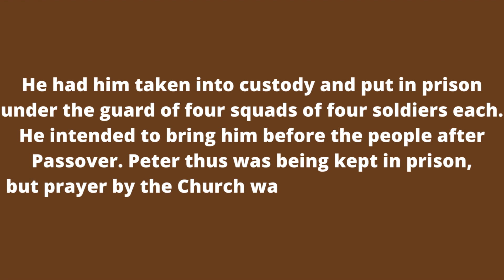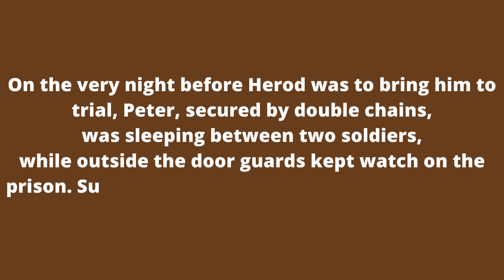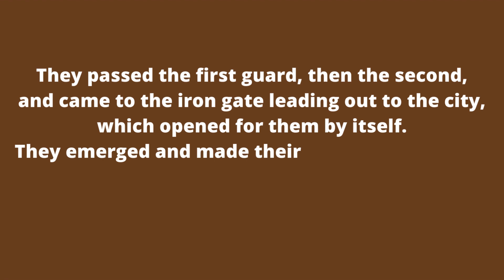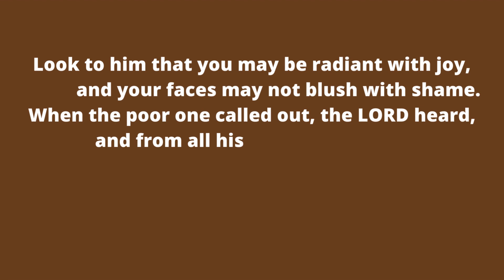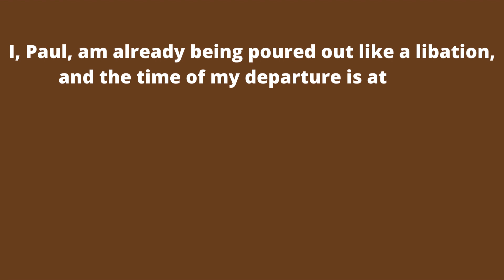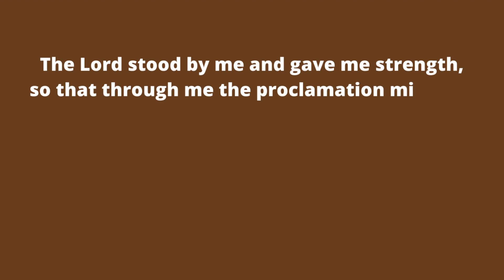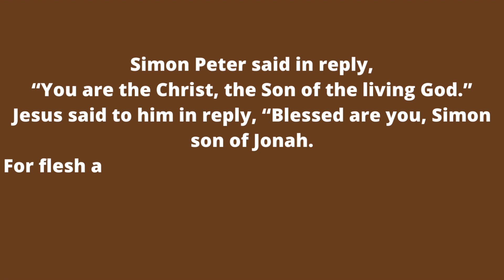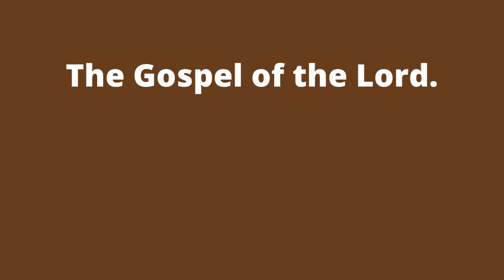June 29 2022, Catholic Daily Mass Readings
Solemnity of Saints Peter and Paul, Apostles
Mass during the Day
Lectionary: 591

Reading I
Acts 12:1-11
In those days, King Herod laid hands upon some members of the Church to harm them.
He had James, the brother of John, killed by the sword,
and when he saw that this was pleasing to the Jews
he proceeded to arrest Peter also.
–It was the feast of Unleavened Bread.–
He had him taken into custody and put in prison
under the guard of four squads of four soldiers each.
He intended to bring him before the people after Passover.
Peter thus was being kept in prison,
but prayer by the Church was fervently being made
to God on his behalf.

On the very night before Herod was to bring him to trial,
Peter, secured by double chains,
was sleeping between two soldiers,
while outside the door guards kept watch on the prison.
Suddenly the angel of the Lord stood by him
and a light shone in the cell.
He tapped Peter on the side and awakened him, saying,
“Get up quickly.”
The chains fell from his wrists.
The angel said to him, “Put on your belt and your sandals.”
He did so.
So he followed him out,
not realizing that what was happening through the angel was real;
he thought he was seeing a vision.
They passed the first guard, then the second,
and came to the iron gate leading out to the city,
which opened for them by itself.
They emerged and made their way down an alley,
and suddenly the angel left him.
Then Peter recovered his senses and said,
            “Now I know for certain
            that the Lord sent his angel
            and rescued me from the hand of Herod
            and from all that the Jewish people had been expecting.”

Responsorial Psalm
34:2-3, 4-5, 6-7, 8-9
R.        (5) The angel of the Lord will rescue those who fear him.
R.        The angel of the Lord will rescue those who fear him.
            let us together extol his name.
Look to him that you may be radiant with joy,
            and your faces may not blush with shame.
When the poor one called out, the LORD heard,
            and from all his distress he saved him.
The angel of the LORD encamps
            around those who fear him, and delivers them.
Taste and see how good the LORD is;
            blessed the man who takes refuge in him.

Reading II
2 Tm 4:6-8, 17-18
I, Paul, am already being poured out like a libation,
and the time of my departure is at hand.
I have competed well; I have finished the race;
I have kept the faith.
From now on the crown of righteousness awaits me,
which the Lord, the just judge,
will award to me on that day, and not only to me,
but to all who have longed for his appearance.

The Lord stood by me and gave me strength,
so that through me the proclamation might be completed
and all the Gentiles might hear it.
And I was rescued from the lion’s mouth.
The Lord will rescue me from every evil threat
and will bring me safe to his heavenly Kingdom.
To him be glory forever and ever.  Amen.

Alleluia
Mt 16:18
You are Peter and upon this rock I will build my Church,
and the gates of the netherworld shall not prevail against it.

Gospel
Mt 16:13-19
When Jesus went into the region of Caesarea Philippi
he asked his disciples,
“Who do people say that the Son of Man is?”
They replied, “Some say John the Baptist, others Elijah,
still others Jeremiah or one of the prophets.”
He said to them, “But who do you say that I am?”
Simon Peter said in reply,
“You are the Christ, the Son of the living God.”
Jesus said to him in reply, “Blessed are you, Simon son of Jonah.
For flesh and blood has not revealed this to you, but my heavenly Father.
And so I say to you, you are Peter,
and upon this rock I will build my Church,
I will give you the keys to the Kingdom of heaven.
Whatever you bind on earth shall be bound in heaven;
and whatever you loose on earth shall be loosed in heaven.”